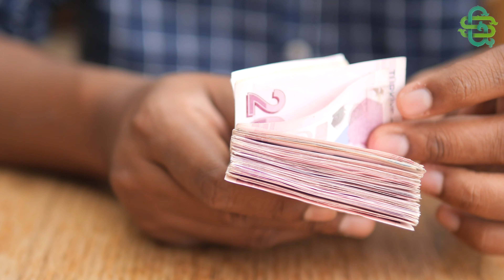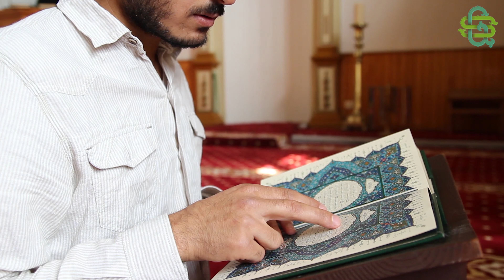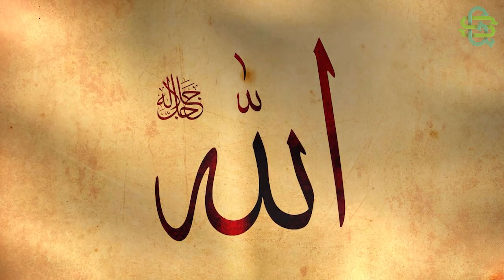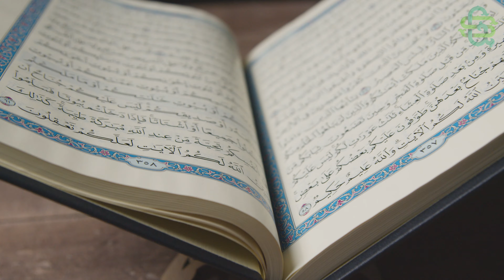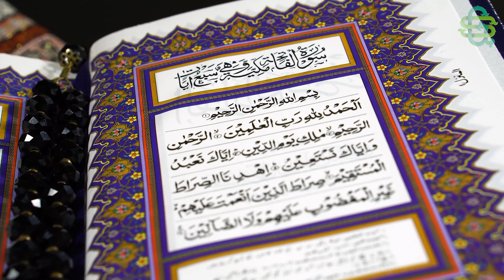Her Gece Annesinin Rüyasına Gelen, Ölen Çocuğun Kabri Açılınca Bakın Ne Buldular! Sübhanallah!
Ajda Pekkan
Ahmet Akkaya
Ajdar
Akın (şarkıcı)
Selçuk Alagöz
Ali Güven (müzisyen)
Ali Kocatepe
Ali Rıza Binboğa
Alişan
Çetin Alp
Alpay (şarkıcı)
Altan Çetin
Altay (şarkıcı)
Emre Altuğ
Arto Tunçboyacıyan
Atakan Ünüvar
Atilla Atasoy
Atilla Taş
Aydın (şarkıcı)
Aydın Kurtoğlu
Aydın Tansel
Ayhan Baran
Baha
Baha Boduroğlu
Barbaros Hayrettin (şarkıcı)
Barış Manço
Bedük
Berkant
Berkay
Berksan
Bilal Sonses
Bora Ayanoğlu
Bora Duran
Bora Ebeoğlu
Bora Öztoprak
Galip Boransu
Burak Aydos
Burak Kut
Buray
Bülent Ortaçgil
Can Uğurluer
Cemal Can Canseven
Cemil Demirbakan
Cenk Eren
Cenk Yüksel
Cihan Güçlü
Coşkun Demir
Çelik (şarkıcı)
Çılgın Sedat
Davut Güloğlu
Deniz Çetin
Derya Köroğlu
Kemal Doğulu
Doğuş (şarkıcı)
Edis
Ege (şarkıcı)
Emir (şarkıcı)
Emre Aydın
Emre Kaya
Ercan Demirel (şarkıcı)
Ercan Saatçi
Erdal Çelik (şarkıcı)
Erdal Kızılçay
Erhan Güleryüz
Erol Budan
Erol Büyükburç
Erol Evgin
Ersay Üner
Ertan Anapa
Ertuğ Ergin
Faruk K
Fatih Erdemci
Fatih Erkoç
Fatih Ürek
Ferda Anıl Yarkın
Mirkelam
Ferhat Göçer
Fettah Can
Fikret Alper
Yaşar Gaga
Ömür Göksel
Gökhan Keser
Gökhan Kırdar
Gökhan Özen
Gökhan Semiz
Gökhan Tepe
Fuat Güner
Gürol Ağırbaş
Hakan Peker
Hakan Tunçbilek
Halil Koçak
Halil Sezai
Harun Kolçak
Hayko (1949 doğumlu şarkıcı)
İbrahim Sesigüzel
İdo Tatlıses
İlhan İrem
İlhan Şeşen
Öztürk İlmaz
İlyas Yalçıntaş
İskender Doğan
İskender Türsen
Kayahan
Kenan Doğulu
Kerem Yılmazer
Keremcem
Koray Avcı (müzisyen)
Kutsi
Levent Dörter
Levent Yüksel
Sami Levi
Lider Şahin
Mabel Matiz
Mansur Ark
Manuş Baba
Mazhar Alanson
Mehmet Erdem (şarkıcı)
Yaşar
Meriç (şarkıcı)
Merih Ermakastar
Mert Demir
Metin Arolat
Mithat Körler
Murat Başaran
Murat Boz
Murat Dalkılıç
Murat Evgin
Murat Yılmazyıldırım
Mustafa Ceceli
Mustafa Sandal
Müslüm Gürses
Neco (şarkıcı)
Nezih Ünen
Cahit Oben
Oğuz Berkay Fidan
Oğuzhan Koç
Oğuzhan Uğur
Tanju Okan
Onurr
Ozan Orhon
Emre Özdemir
Özgün (şarkıcı)
Özkan Uğur
Onur Özsu
Zafer Peker
Rafet El Roman
Renan Bilek
Rober Hatemo
Vedat Sakman
Sedat Yüce
Selçuk Ural
Selim Gülgören
Sencer Alagöz
Serdar Ortaç
Serhat (şarkıcı)
Serkan Kaya
Sinan Akçıl
Sinan Erkoç
Sinan Özen
Soner Arıca
Soner Sarıkabadayı
Suat Suna
Tan Taşçı
Taner
Cenk Taner
Tarık (şarkıcı)
Tarkan
Tarkan Altınok
Tarkan Tüzmen
Tayfun (şarkıcı)
Tayfun Hancılar
Kerim Tekin
Timur Selçuk
Tolga Karel
Tolga Sünter
Toygar Işıklı
Tuğrul Arsever
Gökhan Türkmen
Ufuk Beydemir
Ufuk Yıldırım
Ümit Sayın
Yalın
Yurdaer Doğulu
Yusuf Çim
Yusuf Güney
Akrep Nalan
Sibel Alaş
Aleyna Tilki
Ayla Algan
Arzu Ece
Aslı Güngör
Asu Maralman
Asuman Bendaş
Asuman Krause
Asya (şarkıcı)
Aşkın Nur Yengi
Atiye
Ayça (şarkıcı)
Ayça Varlıer
Ayla Çelik
Ayla Dikmen
Aylin Aslım
Aylin Urgal
Aylin Vatankoş
Aynur Aydın
Aysun Kocatepe
Ayşe Hatun Önal
Ayşe Mine
Ayşe Özyılmazel
Ayşegül Aldinç
Ayten Alpman
Banu Alkan
Banu Kırbağ
Bendeniz
Bengü
Gizem Berk
Beyza Durmaz
Bilgen Bengü
Buket Bengisu
Burcu Güneş
Ajlan Büyükburç
Candan Erçetin
Hale Caneroğlu
Zeynep Casalini
Ceren Tügen
Ceylan Ece
Ceynur
Çağrı Müftüoğlu
Demet Akalın
Demet Sağıroğlu
Deniz Arcak
Deniz Seki
Derya Uluğ
Zeynep Dizdar
Doğanay
Ebru Destan
Ebru Elver
Ebru Polat
Ebru Yaşar
Ece Anlı
Ece Barak
Ece Gürsel
Ece Seçkin
Sibel Egemen
Gülben Ergen
Esmeray
Esra Balamir
Eylem Kızıl
Gönül Akkor
Şebnem Ferah
Feride Hilal Akın
Feryal Başel
Funda Arar
Funda Kılıç
Gökben
Gökçe (şarkıcı)
Gökçe Kılınçer
Gökçe Kırgız
Göknur Onur
Göksel
Gül Erda
Gülay (şarkıcı)
Gülçin Ergül
Gülden
Gülhan
Gülistan Okan
Güliz Ayla
Gülşen
Günce Koral
Günseli Deniz
Hacer Kirişçi
Hadise
Hande Ünsal
Hande Yener
Hatice (şarkıcı)
Hazal (şarkıcı)
Seçil Heper
Hilal Cebeci
Hümeyra
Irmak Arıcı
Işıl German
Işıl Yücesoy
Işın Karaca
Semra İleten
İntizar (şarkıcı)
İrem Candar
İrem Derici
Esin İris
İzel
Jale (şarkıcı)
Jehan Barbur
Kâmuran Akkor
Reyhan Karaca
Kübra Uzun
Lale Belkıs
Lara (şarkıcı)
Leman Sam
Aylin Livaneli
Maria Rita Epik
Mavi (şarkıcı)
Melike Demirağ
Mercan (şarkıcı)
Merve Özbey
Meyra
Mine Çağlıyan
Mine Çayıroğlu
Müfide İnselel
Emel Müftüoğlu
Naşide Göktürk
Nazan Şoray
Nazan Yeşiltan
Nazlı (şarkıcı)
Nesrin Sipahi
Nez
Nil Karaibrahimgil
Nil Ünal
Nilgül
Nilgün Atılgan
Nilüfer (şarkıcı)
Nükhet Duru
Füsun Önal
Oya Küçümen
Eda Özülkü
Ömür Gedik
Nazan Öncel
Nilüfer Örer
Öykü Gürman
Özlem Yüksek
Petek Dinçöz
Pınar Ayhan
Pınar Aylin
Pınar Soykan
Rana Alagöz
Rengin
Şevval Sam
Seçil Gür
Seçkin Piriler
Seden Gürel
Sefa Topsakal
Selin Ciğerci
Semiha Yankı
Semiramis Pekkan
Semra San
Serap Acar
Serpil Barlas
Serpil Örümcer
Sevda Demirel
Sevda Karababa
Sevda Karaca (şarkıcı)
Seyyal Taner
Sezen Aksu
Sıla
Sibel Bilgiç
Sibel Gürsoy
Sibel Mirkelam
Sibel Tüzün
Simge (şarkıcı)
Su Soley Suadiye (şarkıcı) Nadide Sultan Şahsenem Şebnem Paker
Şehrazat (müzisyen)
Şenay
Nâlân
Tuba Önal
Tuğba Ekinci
Tuğba Özay
Tuğba Özerk
Tuğba Yurt
Tuğçe San
Tülay Özer
Umay Umay
Fulden Uras
Ülkü Ülker
Niran Ünsal
Yasemin Kumral
Yeliz
Yeliz Yeşilmen
Yeşim (şarkıcı)
Yeşim Salkım
Gülseren Yıldırım
Yıldız Kaplan
Yıldız Tilbe